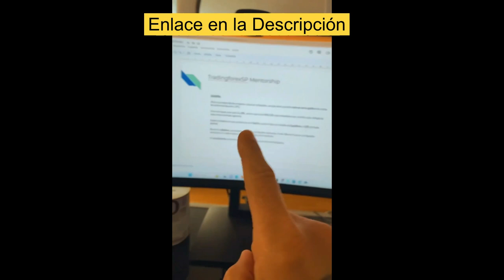Curso Smart Money Concepts 185 clases ¿Funciona? Es Bueno? Trading Forex TV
✅ Accede Curso Smart Money Concepts 185 clases

Este master curso de Smart Money Concepts incluye todos los cursos, módulos y libros de trading institucional disponibles hasta el momento.

 Además, accederás al canal de señales de trading Smart Money Concepts tanto para obtener análisis y operaciones, cómo soporte y asistencia durante el curso.

Este curso consta de +185 clases y mis 5 libros publicados hasta la fecha. Hay cerca de 100 horas de contenido con +10 años de experiencia en los mercados.